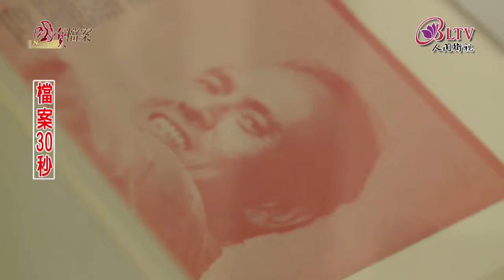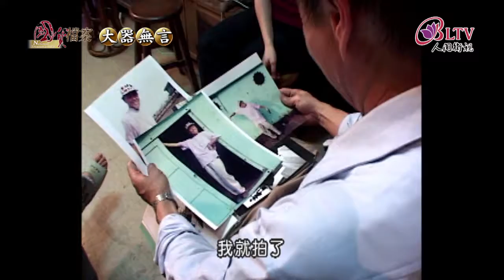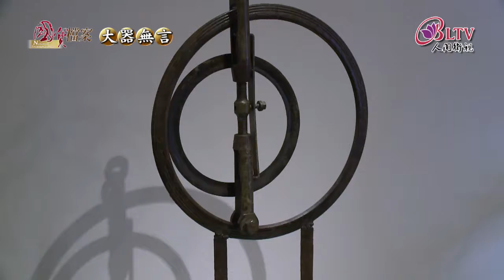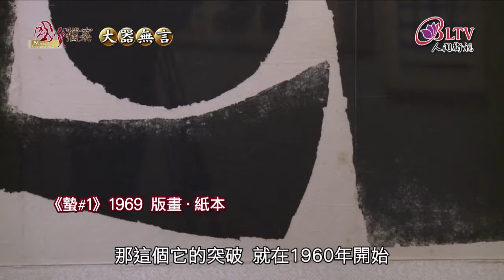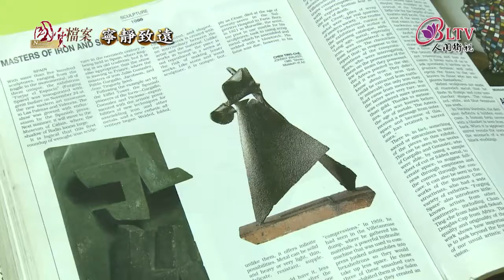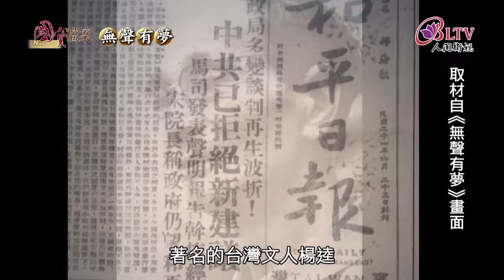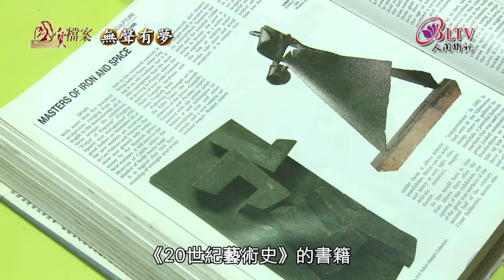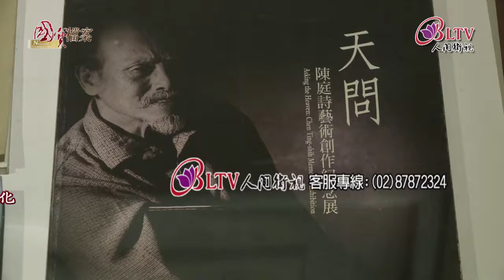最懂寂寞的藝術家 陳庭詩專輯 -- 戴忠仁的國寶檔案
陳庭詩失去聽覺，但他是一位才華橫溢的藝術家，篆刻、書法、油畫、版畫、水墨與鐵雕樣樣精通，他的鐵雕作品「約翰走路」、「鳳凰」曾應邀在法國和西班牙進行巡迴展，同場展出的都是世界頂尖大師如畢卡索、賽尚、達利等人的作品。

張大千畫潑墨時，陳庭詩開始創作彩墨，而且是抽象的作品.

陳庭詩生前相信，他會被載入藝術史.但他九十歲過世前，他和所有的台灣人一樣都不知道，歐洲學者在編撰「20世紀藝術史」時，陳庭詩已經被選入其中的代表性藝術家，也是唯一被載入的華人(也在書中的貝律銘是美國籍).

陳庭詩有榮民的身分，2002年過世後，他尚未完成的鐵雕作品，退輔會不認為那些是作品，不能交給基金會保存，全部當廢鐵賣了!